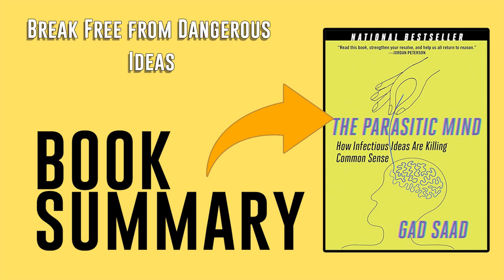Parasitic Mind by Gad Saad Free Summary Audiobook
This summary audiobook of "The Parasitic Mind," Gad Saad explores how infectious ideas—like political correctness, postmodernism, and identity politics—are invading our minds and eroding free thought. This audiobook summary reveals how these "idea pathogens" spread and what we can do to defend ourselves from dangerous ideologies. Perfect for anyone interested in psychology, critical thinking, and defending intellectual freedom.